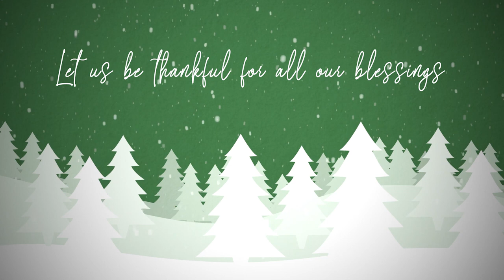Christmas 2021 with Auntie Netta & Dush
This year, Keells (and Dush) yet again comes to the rescue as our dear Auntie Netta decides to host a lunch for her good old friend Dush himself. @DishingwithDush

While they were reminiscing the good old times from last Christmas, they also didn't forget to be thankful for everything they got this year.

Directed by Ihshan Iqbal